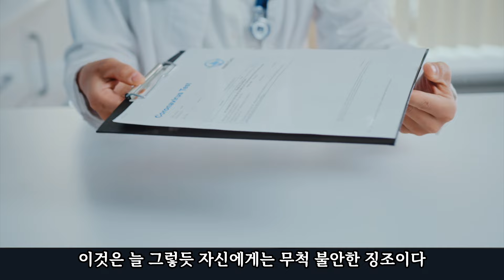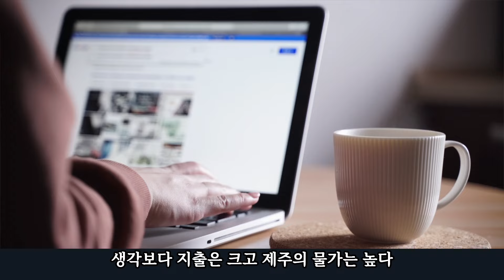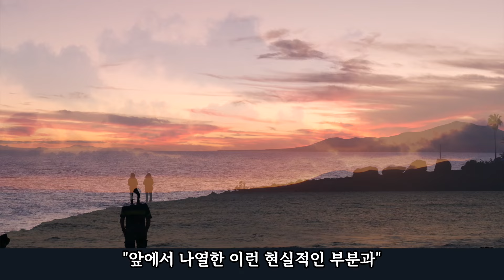직장을 떠나 제주 1년살이하며 느낀것들(번아웃, 맞벌이, 부부동반 휴직)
제주도를 여행중 아는 지인의 소개로 만나게된 부부의 이야기입니다. 대기업을 다니다가, 부부 동반 휴직을 내고 아이와 함께 제주도에 1년간 정착 중이며, 제주 1년살이를 실행중입니다. 그들의 느낀점을 영상으로 만들었습니다.